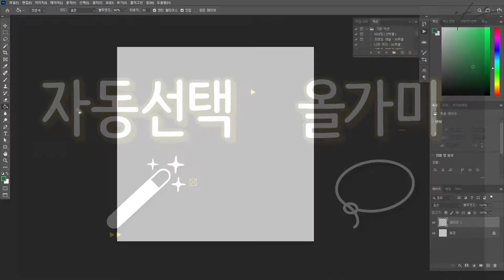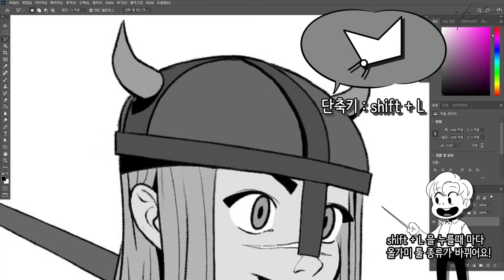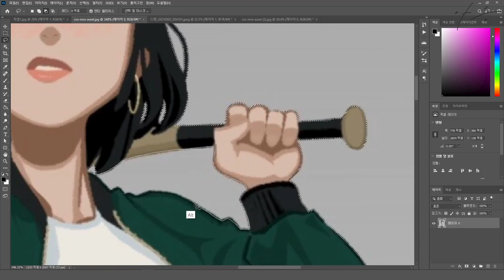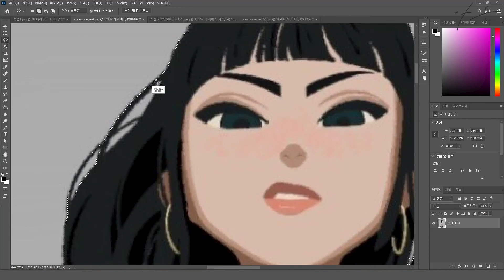포토샵 툴🛠 - 1편 - "자동선택"과 "올가미"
포토샵으로 그림을 그릴 때 어떤 툴을 사용하시나요?
올가미 툴과 자동 선택 도구에 대해 소개 해드리겠습니다!

 아틈 아카데미는 게임원화와 컨셉아트, 일러스트를 전문으로 교육하는 학원입니다.
 아트와 관련된 모든것을 교류하는 아티스트들의 문화공간입니다.

- 위 영상은 네이버에서 제공한 나눔글꼴이 적용되어 있습니다.